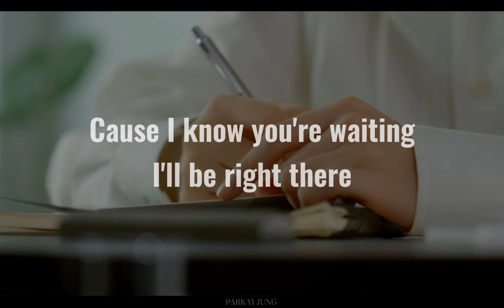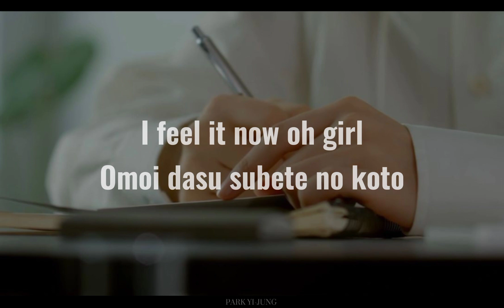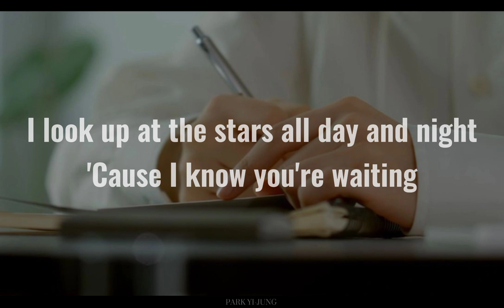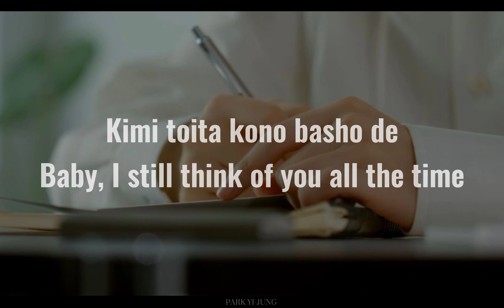STRAY KIDS - There (Japanese ver. lyrics)